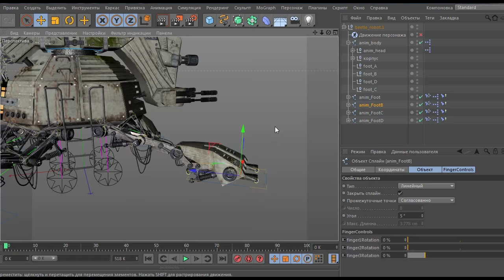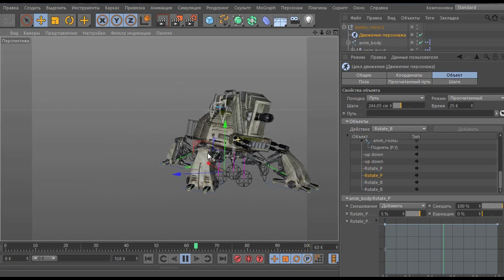Making of robot rigging in Cinema 4d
Аnimated walking robot was used XPresso and CMotion Cinema 4d.